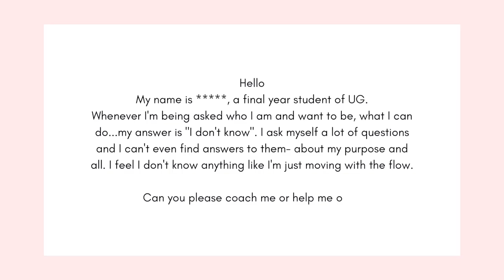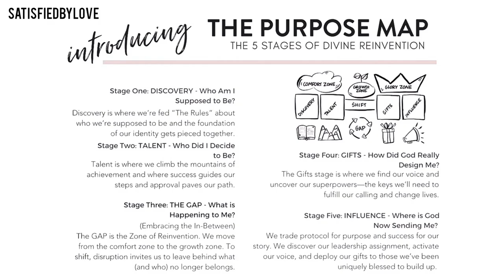Don't Know Your Purpose In Life? Watch this NOW!!!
don't know your purpose in life? Wondering what is your purpose in life Christian? Or how to find your purpose in life god.

About Me:
I am a 23 year old who lives in Accra Ghana. I am the founder of SatisfiedByLove which is the embodiment of my ministry expression. I love to spend time with my close friends and I enjoy my own company. I am the Author of Stock Up Prayers for my future husband and I loove good scents.
Your turn.
Tell me about yourself in the comment section 😍